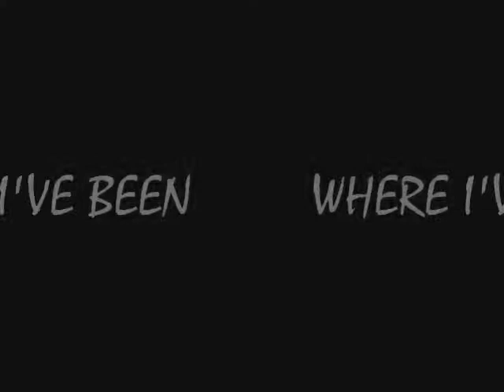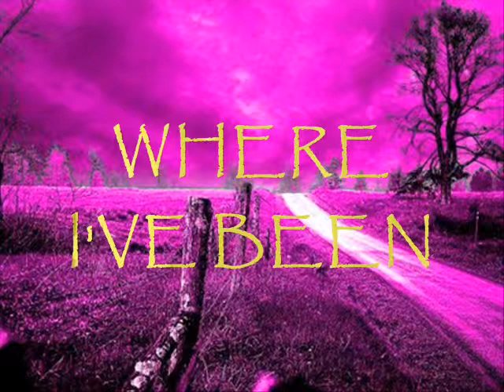WHERE IVE BEEN FINAL 3